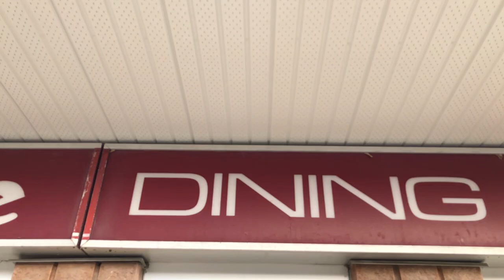First Month of COVID-19 Impact - On Location in Orleans: Shops, Ravines, Cathedrals, Ducks!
We're one month into the economic shutdown and stay-home guidance for the COVID-19 pandemic. Let's look at the actual data for the first month (Ottawa home sales). Also! Check out the Orleans lifestyle you didn't know about: shops, trails, ravines, cathedrals, ducks!

Aaaaannnnd silly me. I don't have enough subscribers yet to be able to add links to reports and charts and pages and other good stuff on my website! So... here are the links I try to point to in this video:

at 7:22 (data from the first month of COVID impact on real estate here):